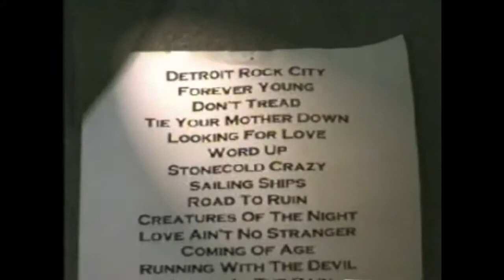Exit to eden word up cover Cameo,Gun,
coverband Exit to eden speelt word up cover
cover van Cameo,Gun en veel later ook door .Korn

opgenomen in de Blokhut Rotterdam 1998